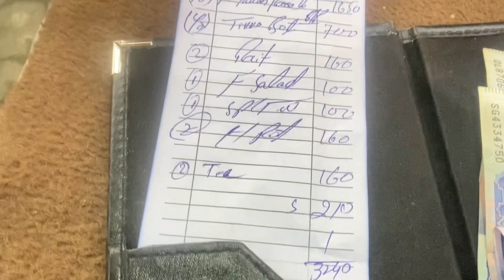Handi House Restaurant Jhelum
Pakistani food very nice in world
Jhelum city is very fams in the food
handi house restaurant is very papolr in Punjab